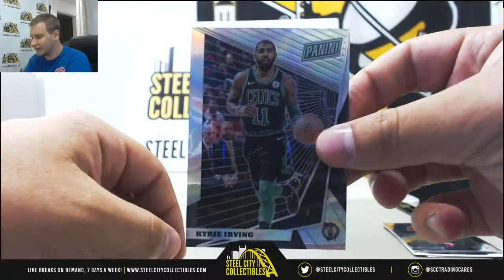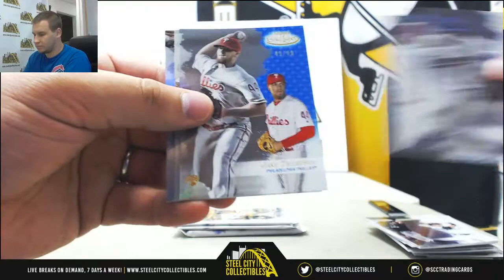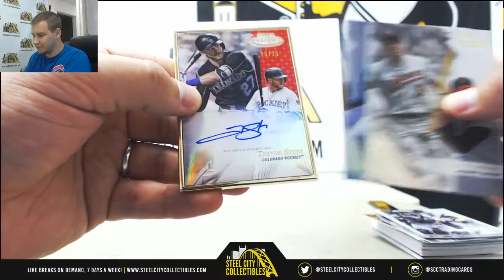Lindsey-(1) 2017 Topps Gold Label BB, 18 Panini Silver & Gold Packs Live Break